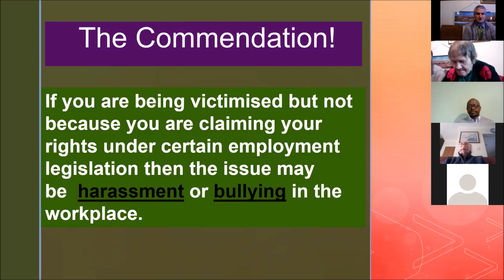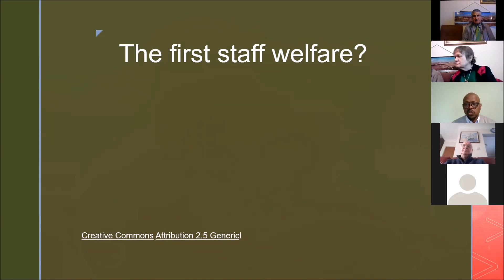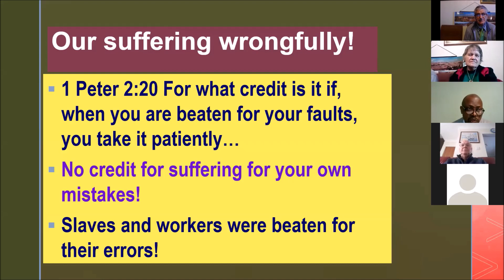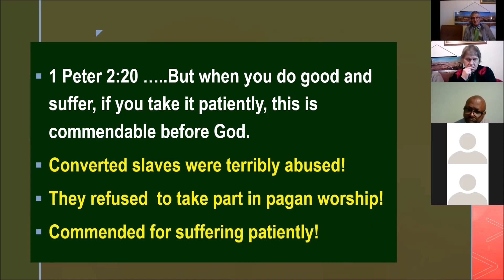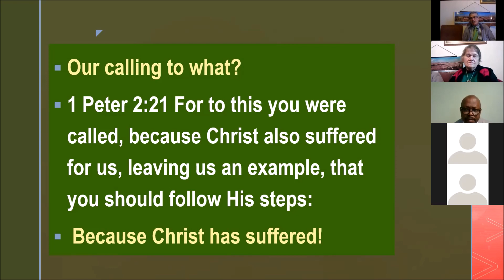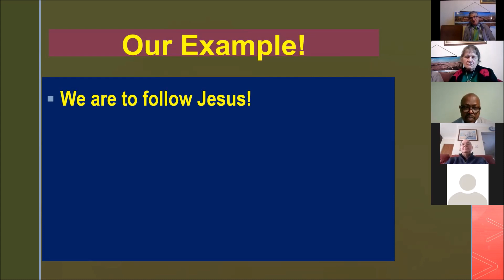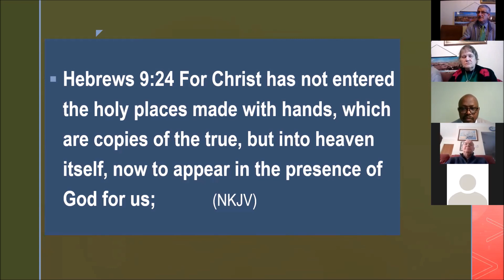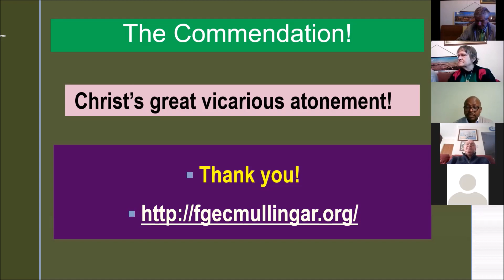THE COMMENDATION!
Wonderful Commendator!